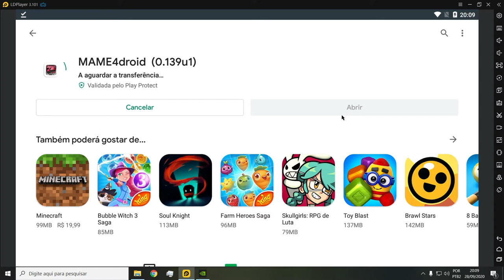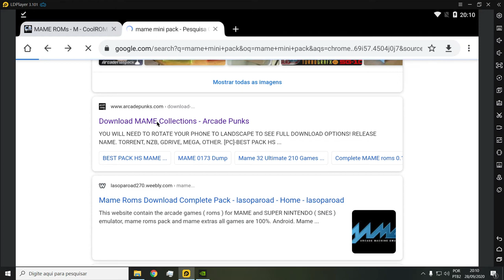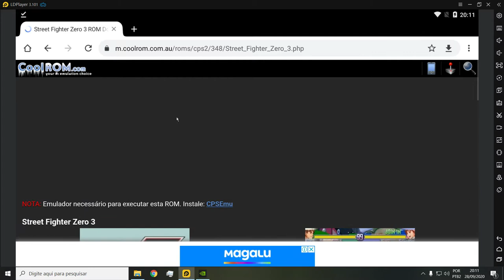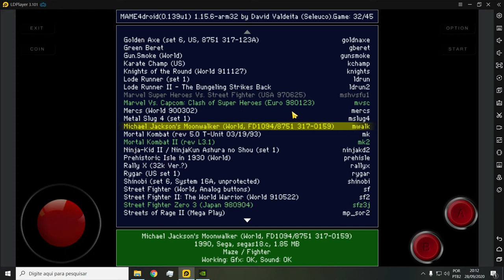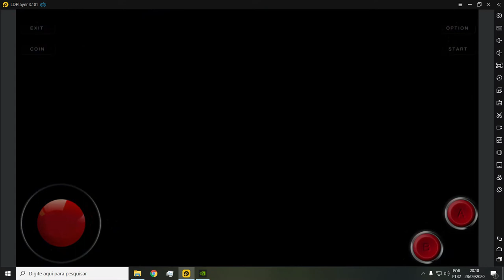Emulador Mame para Android Roms no Discord